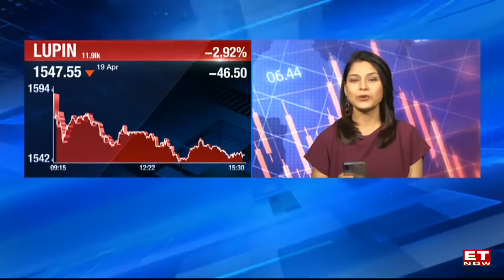Lupin & Zydus Life Launch Mirabegron Extended-Release Tablets In The US | Stock Market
Lupin and Zydus Life have recently introduced Mirabegron Extended-Release Tablets, 25 mg, in the US market, aimed at addressing Overactive Bladder (OAB) symptoms. This generic equivalent of Myrbetriq® offers patients an affordable option for managing their condition. With estimated annual sales of $1019 Mn for the 25 mg strength alone, and $2.42 Bn for combined strengths, the market potential is significant. While Aurobindo Pharma and Sawai Pharma are also in the race, Lupin's joint FTF status with 180 days exclusivity positions it well for substantial revenue, expected to reach $60mn in FY25. Analysts anticipate Lupin's annualized sales run rate from the 25 mg strength to be around $50Mn, potentially making it Lupin’s flagship launch in FY25.